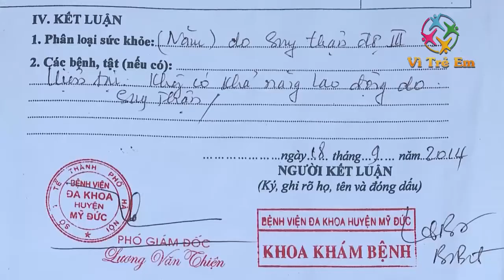Vì trẻ em Hà Giang đưa văn hóa dân gian vào trường học